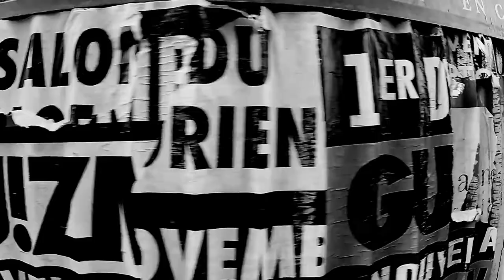La Vie qu'on mène - Pierre Margot - 2018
LA VIE QU'ON MÈNE - PIERRE MARGOT
Album : Kamaïeu, les cyclamens - (EPM - Universal)
EN CONCERT  les 1er et 2 juin 2018 au Lavoir Moderne Parisien - Réservation : 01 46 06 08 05

Réalisation : Pierre Margot - Images montage : Jean-Jacques Vanthemsche - Post production étalonnage : Khasis Lieb